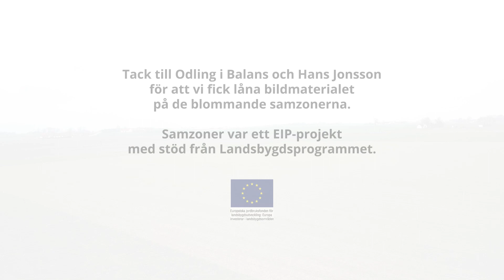Kan kanelbullar rädda bina? 🐝 Bondgården som satsar på biologisk mångfald! 🐮🚜🌺 | WWF TV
0:15 Tågturnén anländer till Ystad
0:29 Gillar du kanelbullar?
0:46 Vad är biologisk mångfald?
1:35 Bondgården med smarta lösningar
1:43 Träffa Martin Andersson, klimatsmart bonde
1:55 Blommande fältbrunn
2:59 Grannarna blir imponerade
3:16 Blommande kantzon
4:08 Martin har lärt sig om pollinatörer
4:27 Blommande multizon med fågelörter
5:25 Lärkrutor räddar lärkorna
6:43 Katter!
6:47 Varför satsa på biologisk mångfald?
7:16 Många olika humlor och bin
7:50 Hur blev det med kanelbullarna?
8:23 I nästa avsnitt

Kan vi kan fika oss till en friskare planet? Ja, kanske! 😃🍩 Bullens innehåll kommer ju från åkrarna, och åkrarna är ofta en fullkomlig öken för pollinatörer - men på Martin Anderssons bondgård i Löderup utanför Ystad finns en massa smarta lösningar som ska rädda humlor, bin och många andra arter. Vet du till exempel vad en lärkruta är? Eller blommande kantzoner? På den här bondgården satsas det på biologisk mångfald!

Det här är det tredje avsnittet av WWFs tågturné där Anis Don Demina och WWF TV besöker fem orter var och lyfter viktiga frågor inom biologisk mångfald, hållbar mat och klimat. Tågturnén är en del av WWF Sveriges 50-årsjubileumskampanj Är du med.

Stort tack till Hans Jonsson på som bidrog med blomstrande bilder och drönarbilder till det här avsnittet.

Foto och klippning: Jimmie Petré
Klippning: Tomas Svensson

Har du en klurig fråga som någon av WWFs experter kan svara på? Skriv i kommentarerna!